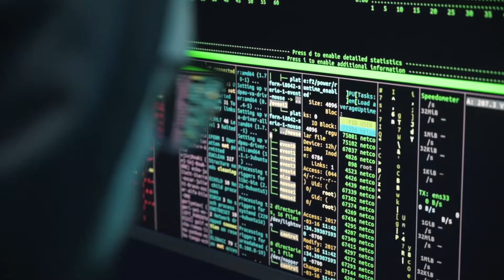Crypto Patio: What are NFTs?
Welcome to the Crypto Patio.
We open your door to the world of CryptoCurrency.

Today we introduce you to NFTs.

2. Coinbase $10 in Free Bitcoin